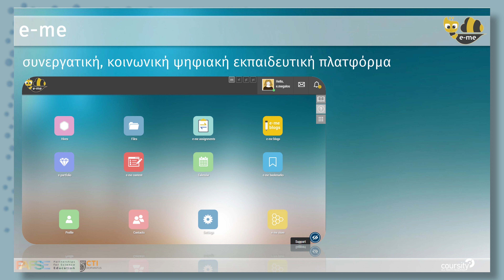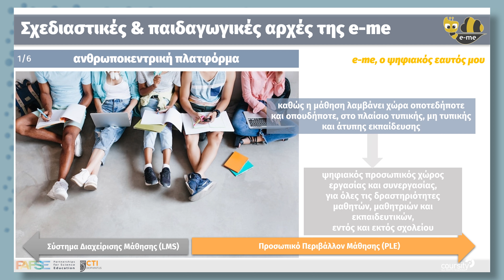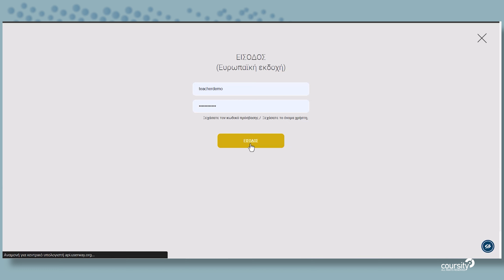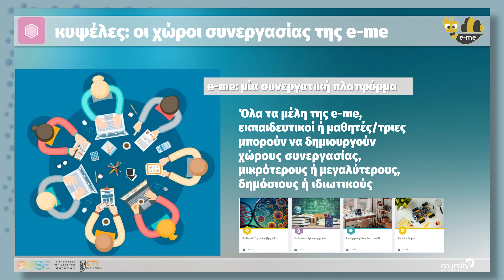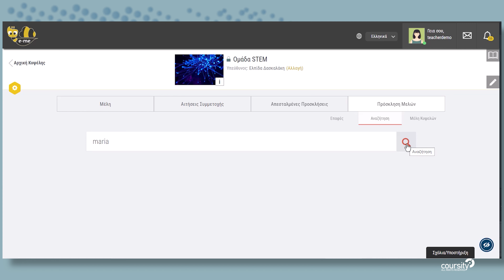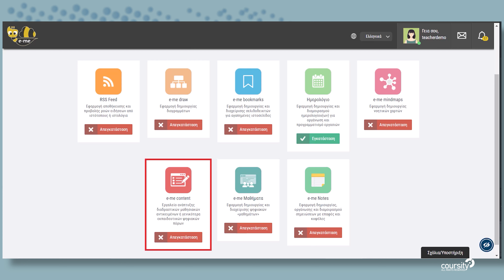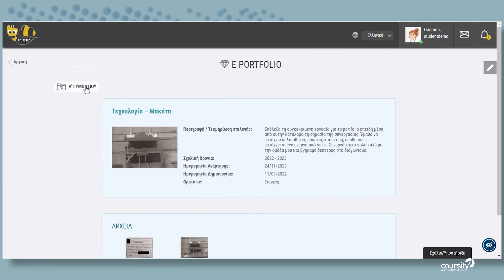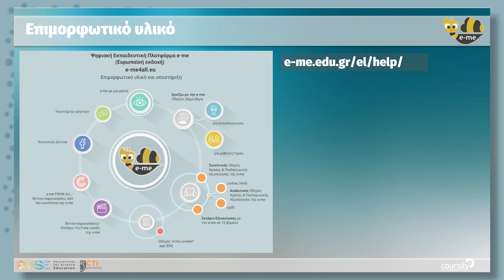Η ψηφιακή εκπαιδευτική πλατφόρμα e-me, Ευρωπαϊκή Εκδοχή [e-me4all.eu]